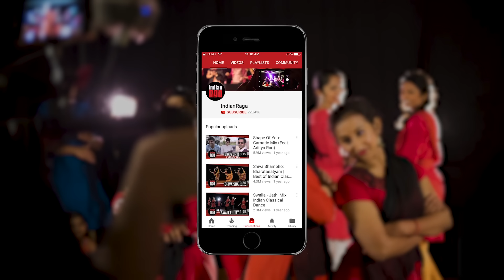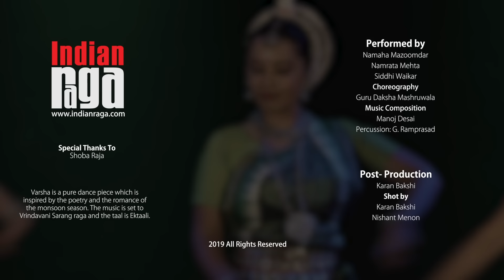Odissi | Varsha Pallavi | Best of Indian Classical Dance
Varsha, an Odissi Pallavi, inspired by the poetry and romance of the monsoon season.

Set to Vrindavani Sarang raga and Ektaali taal, this Indian Classical dance piece has been choreographed by Daksha Mashruwala who founded the Kaishiki Dance Academy. Performed by dancers Namaha Mazoomdar, Namrata Mehta and Siddhi Waikar, this pure dance piece is a beautiful tapestry of rhythm, music and movement; a synchrony of natural grace….falling raindrops, joyful play, peacocks dancing……